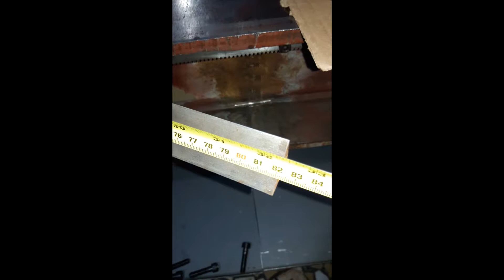Torno mecânico caseiro parte 68- Guia prismática medidas!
Sejam sempre muito bem vindos a oficina de reparos e projetos caseiros!!!
Olá neste trabalho de hoje mostro as medidas, das guias prismáticas para torno caseiro e vários projetos!!!
Espero que seja útil de alguma forma e que gostem!!!E se o amigo chegou até esta parte do comentário considere se convidado a fazer parte dos amigos deste canal!!!
Obrigado!!!